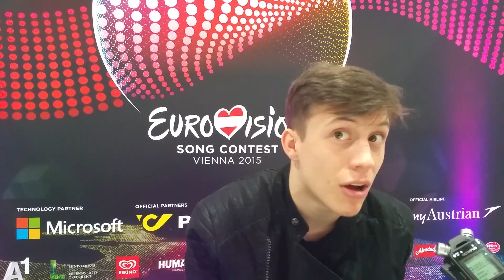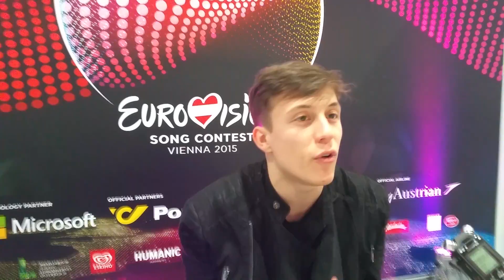Interview Loïc Nottet (Belgium) Rhythm Inside @ Eurovision Song Contest 2015 Vienna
Interview with Loïc Nottet (Belgium) at Eurovision Song Contest 2015 in Vienna